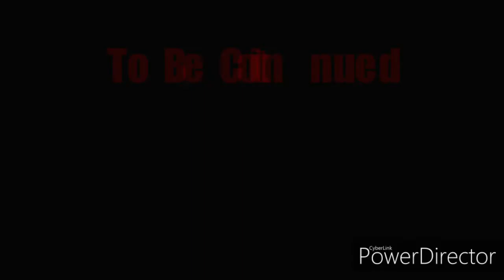Insane overwatch montage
How you enjoyed :)